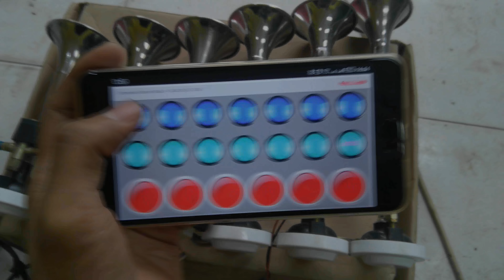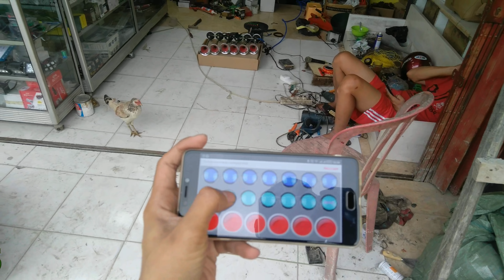Modul Telolet Bluetooth Hokiedokie 20 tombol 6 corong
Modul Telolet Hokiedokie Inovation, inovasi terbaru menggunakan koneksi bluetooth sehingga bisa di operasikan melalui aplikasi android.

Tutorial koneksi dari android ke modul ada di link ini

untuk pemesanan silahkan menghubungi 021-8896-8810/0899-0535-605
Atw langsung ke tokopedia
Modul Telolet Hokiedokie 20 tombol bluetooth wireless via
1)bukalapak